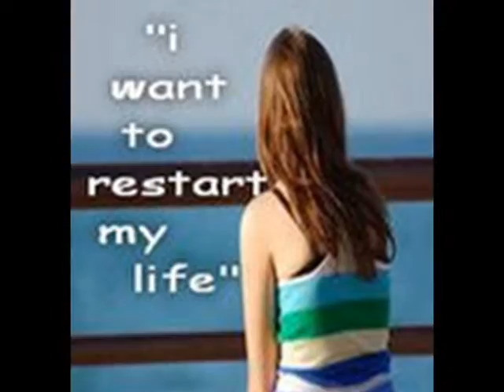Di Lang Ikaw By: Juris